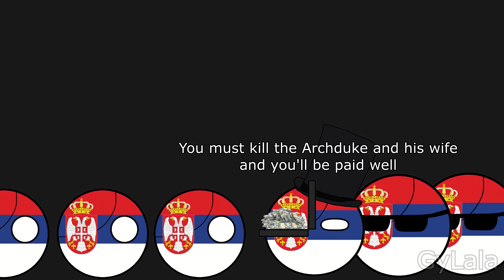Assassination of Archduke Franz Ferdinand In a Nutshell [Animation + Countryballs]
Oh no. Serbia is super bad! :c jk
Assassination of Archduke Franz Ferdinand